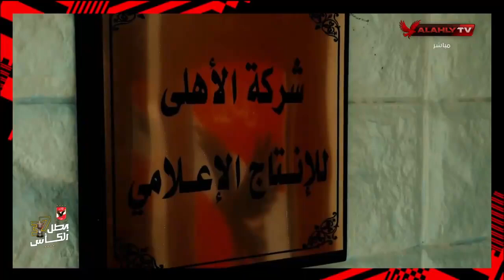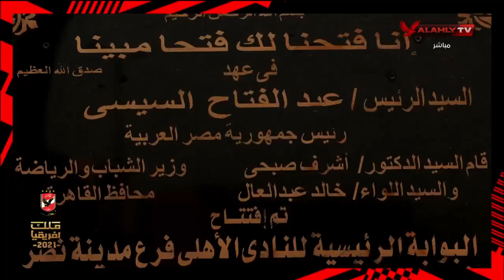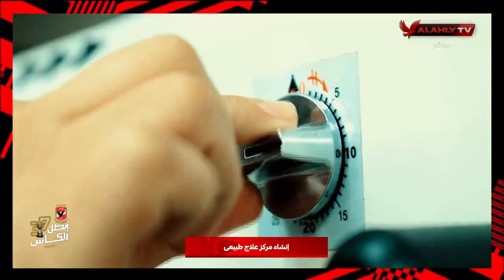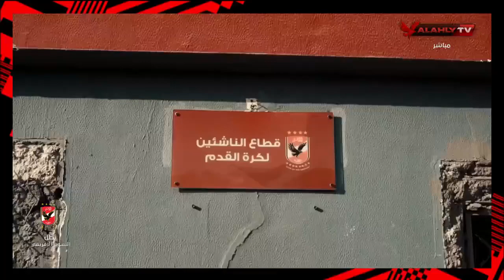الكابتن محمود الخطيب يستعرض ملف الإنشاءات في النادي الأهلي على مدار الأربع سنوات الماضية.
الكابتن محمود الخطيب يستعرض ملف الإنشاءات في النادي الأهلي على مدار الأربع سنوات الماضية | تغطية خاصة